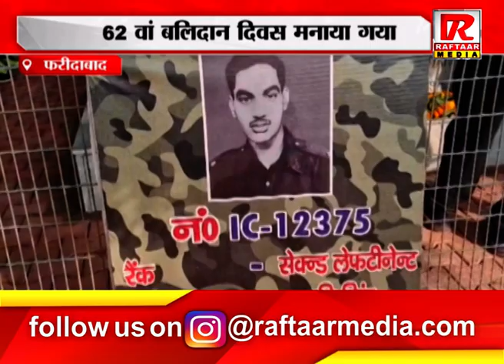फरीदाबाद : लेफ्टिनेंट छत्रपति सिंह और उनके पिता दी गई श्रद्धांजलि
Raftaar Media